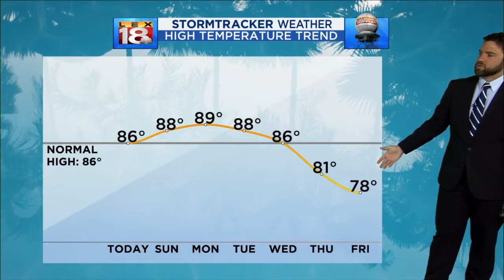Weekend Sunrise forecast